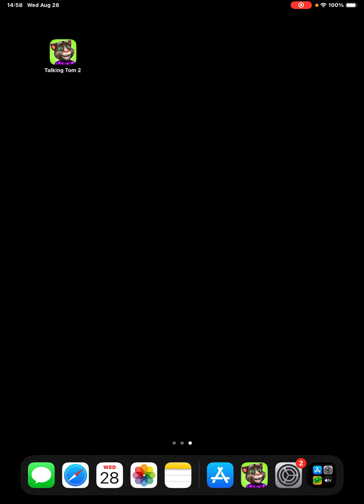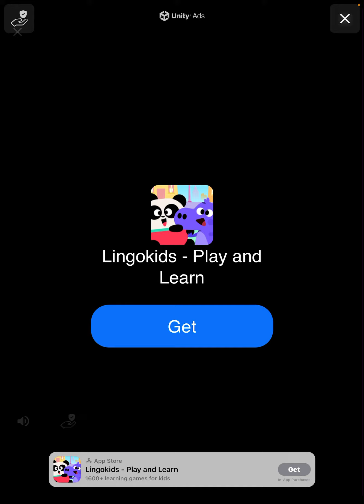PB Movie: Pig Plays Talking Tom 2!